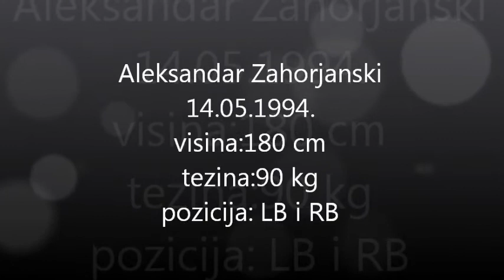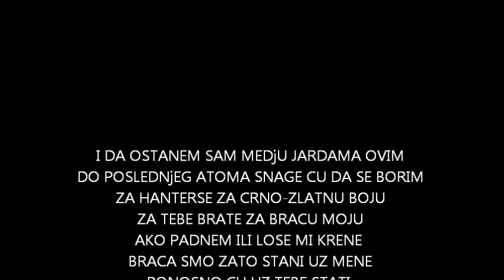Vrbas HUNTERS LB#42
Aleksandar Zahorjanski
jedan od najmladjih i najtalentovanijih igraca americkoh fudbala u zemlji ...
sa nepunih 15 godina debitovao za Vrbas Hunterse u mecu protiv visestrukog prvaka Srbije Vukova iz Beograda u Nacionalnoj Ligi Srbije !